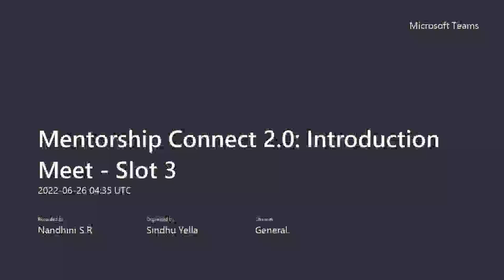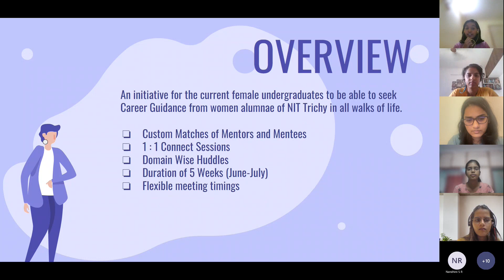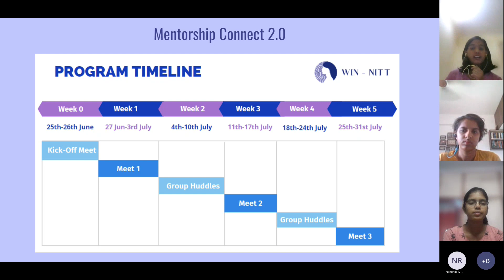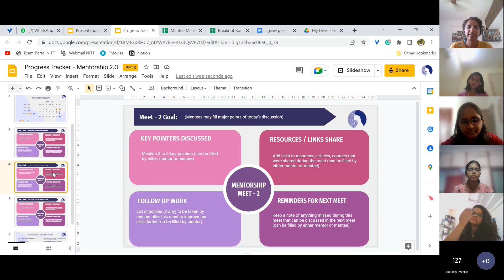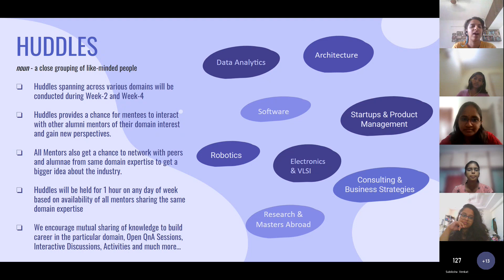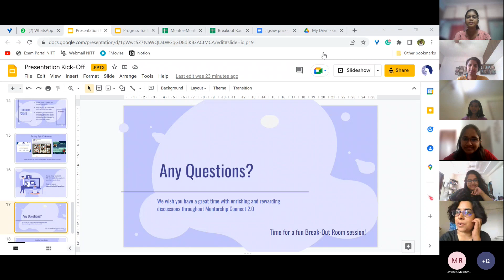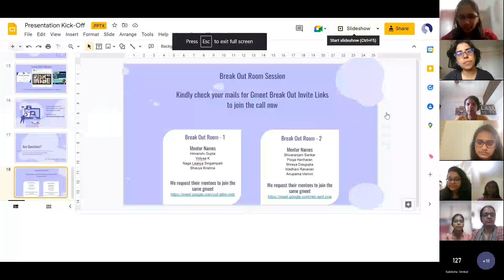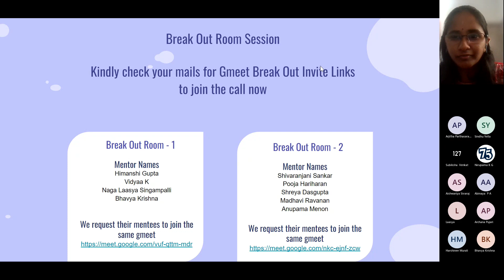Mentorship Connect 2.0 - Introduction Meet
Women Inclusivity Network of NIT Trichy is extremely glad to kick-off our Mentorship Connect 2.0 in association with The Office of Dean (ID & AR) and REC ALUMNI! This weekend has been really exciting for us to kick-start the Mentorship Program 2.0 through Introduction Meets.

With over 50 Mentors and 73 Mentees joining us across the globe and spanning through various technical field from Engineering and Research to Architecture and Management, it is truly a feat for our community to be able to host the Mentorship Connect 2.0 with an inspiring pool of distinguished alumni from National Institute of Technology, Tiruchirappalli

With a series of presentations, networking sessions and jigsaw puzzle fun activity conducted in the Introduction Meet, we are glad to connect mentors with their mentee to support in their quest to achieve technical career aspirations.

Together, let’s all shatter the glass ceiling!